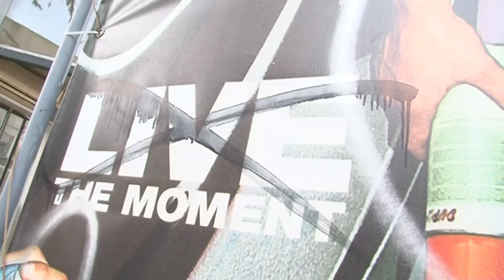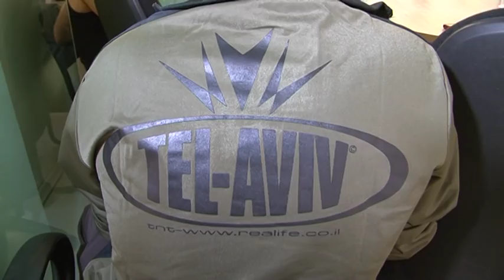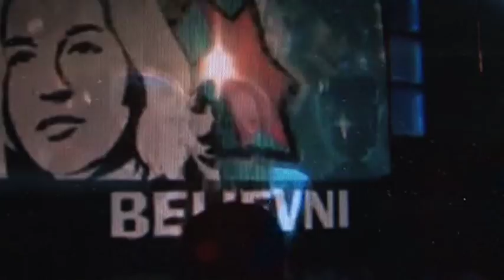Politics in the Tel Aviv bubble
Young Tel Avivis have a reputation for being uninterested in politics and the problems of Israel. But for some, young people in the city represent hope for the future